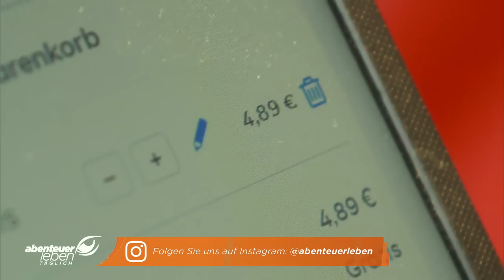Fleischlose ALTERNATIVE! Der BESTE VEGGIE Burger🍔 !!! | Abenteuer Leben | Kabel Eins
Spitzenköchin Lilly Schuhmann testet für "Abenteuer Leben" Veggie Burger von der Fastfoodkette bis hin zum Restaurant. Kann die vegetarische Alternative was? Und wo gibt es den besten?